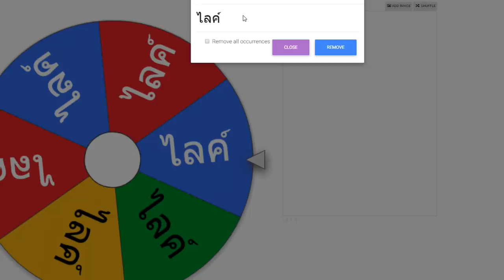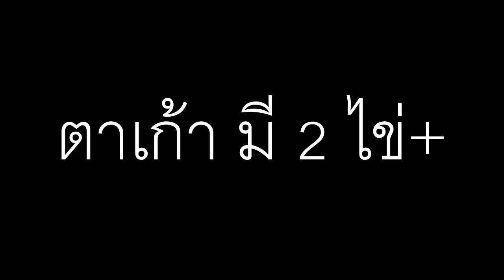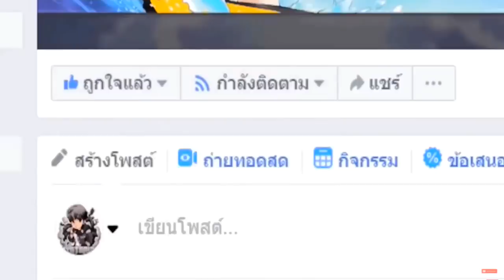เล่นหมุนกงล้อ..สุ่มซุปเปอร์ไซย่า 1 บาท!! ไปพลังซุปเปอร์ไซย่าเทพ! 😂 ใครจะชนะ? [Minecraft เกรียน]